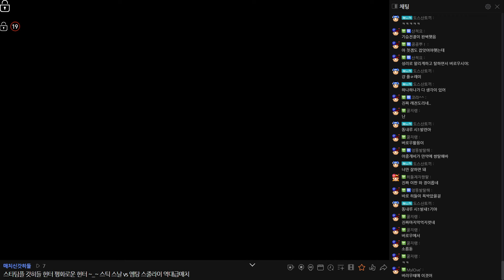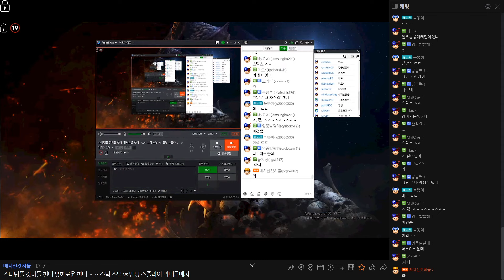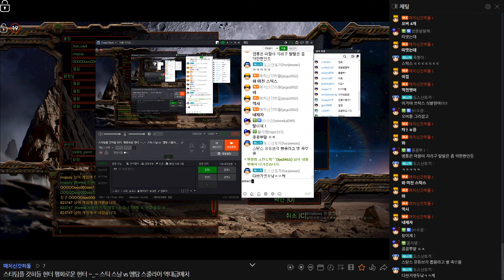[스틱] 모두가 유튜브각 레전드라고 해서 올렸습니다! 스틱스날 vs 엠통스줄 헌터 스타팀플 TeamPlay StarCraft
구독 / 좋아요 / 댓글 부탁드립니다. 꼭좀!
★계좌 후원하기★ 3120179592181 농협 전준하!!
팀플강의 스폰문의 카톡jipsh
팀플개념강의 새로만들었습니다 문의주세염!!!